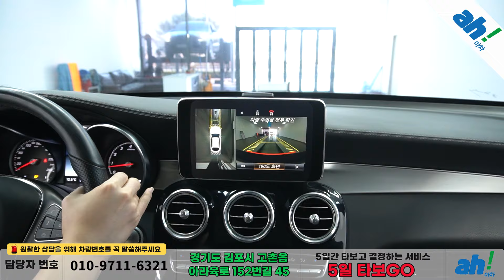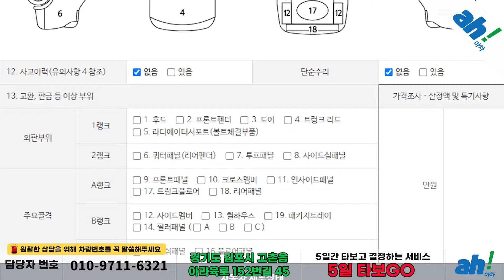날렵한 라인이 돋보이는 쿠페형SUV 👏 벤츠 GLC-클래스 X253 GLC300 4MATIC AMG Line 쿠페 feat. (58소4817)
1. 차량대금의 10% 결제 및 계약서 작성(차량 체크리스트)
2. 종합보험 가입(최소 3개월, 자차 포함)
3. 5일간 타보고 구매확정 시 차량대금 잔액 및 부대비용(이전비 등) 입금 후 이전 등록
4. 타보고 차량 반납 시 이유 불문 환불 처리(제반 비용 공제)

5일간 타보고 구매 결정하실 수 있는 서비스입니다.